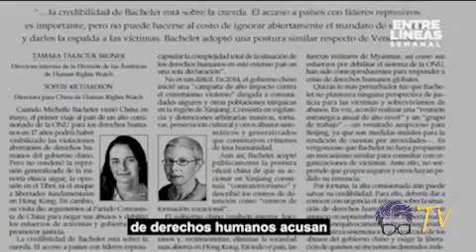FRANCAMENTE / USTEDES REALMENTE CONOCEN QUIEN ES MICHELLE BACHELLET? ¡NOSOTROS TE LO CONTAMOS!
/ LA MALDITO

Nuestro objetivo está enfocado en satisfacer las necesidades de entretenimiento e información de nuestra audiencia, cumpliendo con nuestras exigencias a través de los más altos estándares de calidad y creatividad.